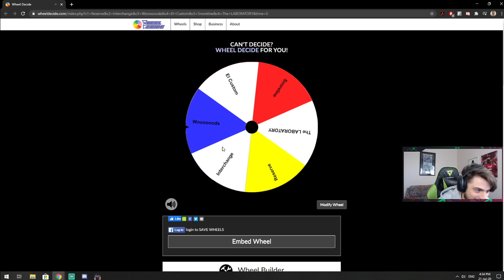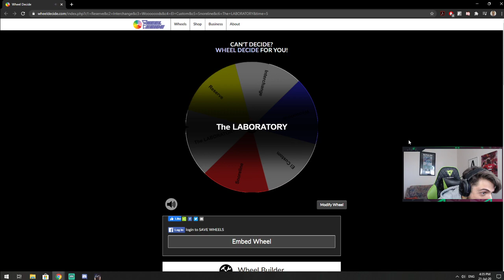Tar-kov Tues-day ft. Red Rebel!!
Well... that was a fun day - hope you all enjoy!